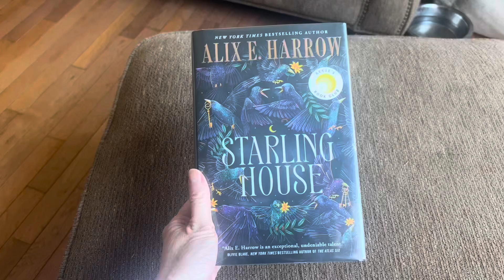Starling House by Alix E. Harrow REVIEW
Amazon Canada: